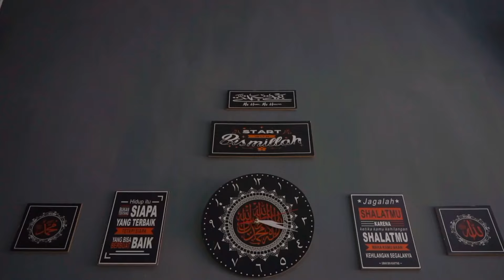KAGIATAN 24 JAM SANTRI // Aziziyah 2